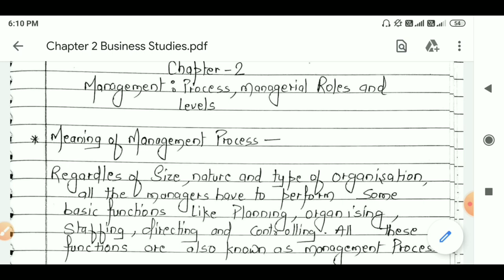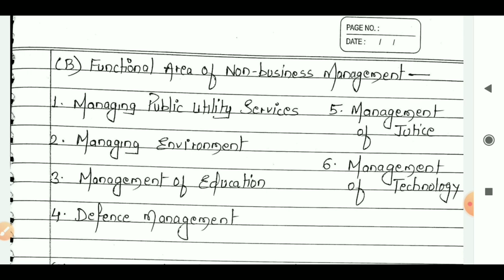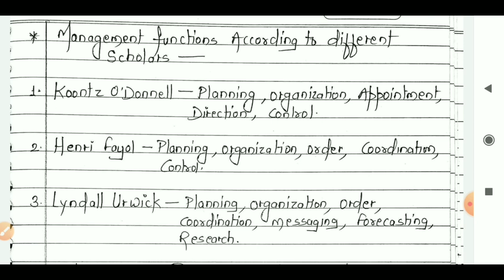Video #3 [Revision Series] Business Studies Class 12th RBSE Full Syllabus || By Sunil Adhikari